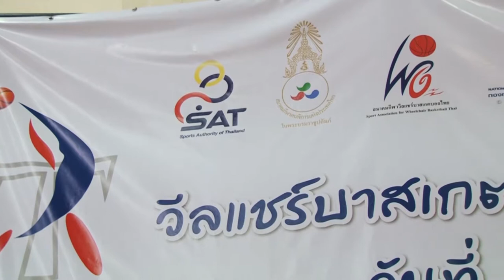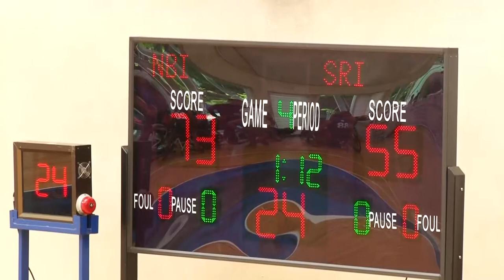ภาพข่าวเพื่อตัดต่ิอการแข่งขันกีฬาวีลแชร์บาสเกตบอล5x5 ชิงชนะเลิศแห่งประเทศไทย วันที่ 8 กันยายน 2563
นภดล วรรณบวร
ทีมวีลแชร์บาสฯ จ.นนทบุรี
แชมป์การแข่งขันกีฬาวีลแชร์บาสเกตบอล5x5 ชิงชนะเลิศแห่งประเทศไทย ประจำปีปี2563